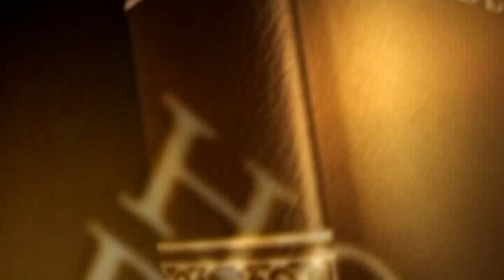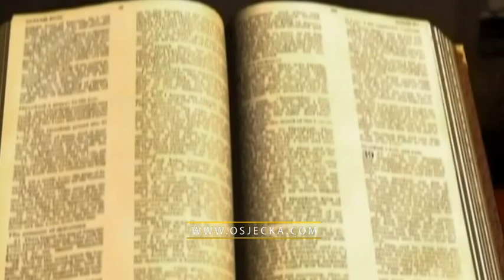BIBLIJA GOVORI 07.06.2019.